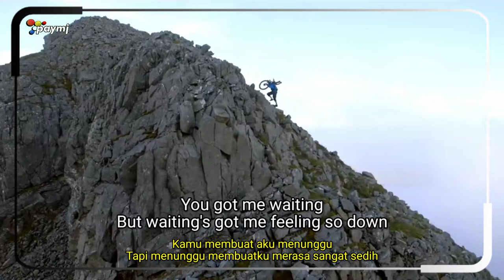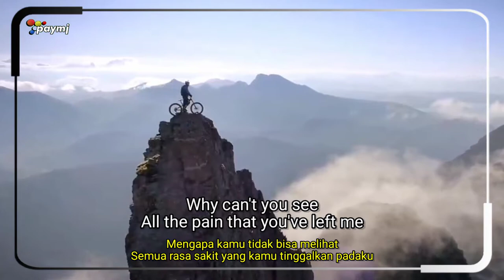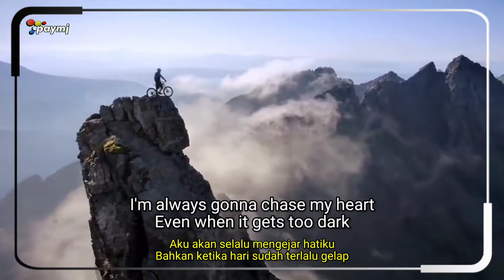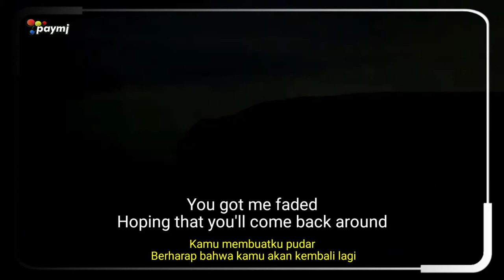LOST Damon Empero Ft Timmy Commerford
Damon Empero Ft Timmy Commerford
Lirik Lagu
LOST

I feel so lost,
Chasing what I know I won't find,
You got me so hurt,
Leaving me waiting all this time

You tell me that you need some space,
Some time to go and clear your head,
And that you need to go and find your place,
But you should be here with me instead

And I'm so faded,
Hoping that you'll come back around,
You got me waitin,
But waiting's got me feeling so down,
I can't control my heart,
And it's you that has it falling apart,
I can't keep chasing,
Cause my feelings keep on spinning around

You got me Faded

All the pain that you've left me,
All the scars you've left behind,
While you go and set yourself free

But I'm never gonna let you go,
Never gonna stop this, so
I'm always gonna chase my heart,
Even when it gets too dark,

And I never wanna see this break,
Even if it's a mistake,
Always hoping that you gon' come back and stay

But I'm starting lose hope,
Cause you won't pick up your phone,
And I'm trying oh I'm trying to save this all on my own

And I am feeling so alone,
Starting to set itself in stone,
That you're never coming,
And your happy on your own